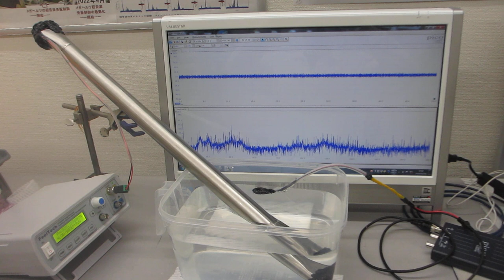超音波プローブによる、スイープ発振システム（低周波の共振現象と、高周波の非線形現象を発振制御する技術）